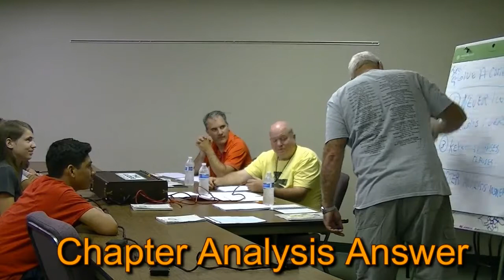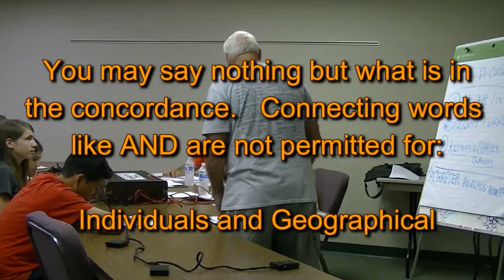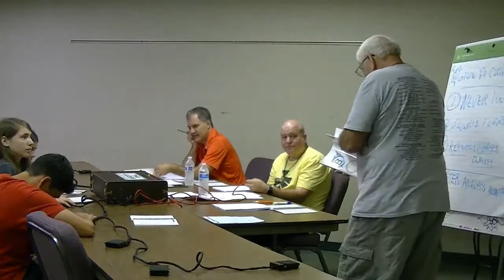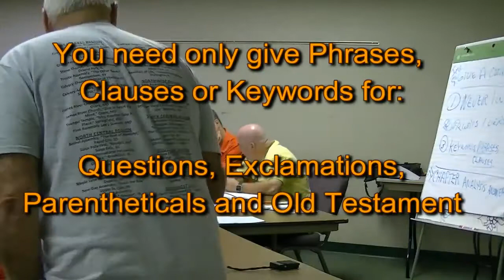Bible Quiz Training - Chapter Analysis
Bible Quiz Camp 2016
Training for Quizzers, Coaches and officials.
Bongiorno Conference Center - Carlisle, PA